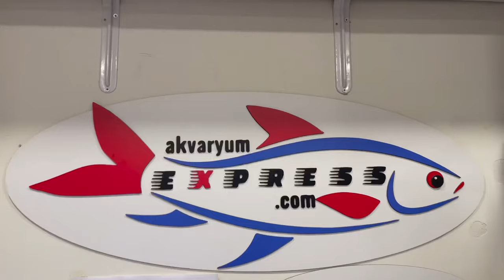İç Filtre Yanlış Kullanılıyor, akvaryum balıkları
İç Filtre Yanlış Kullanılıyor, akvaryum balıkları. Videoda anlattığımız gibi iç filtreler doğru kullanıldığında akvaryumlar için faydalı ve temiz bir ortam sağlamış olur. Akvaryum temizliğinde filtre seçimi çok önemli. Filtre tercihiniz için akvaryum express.com sitemizden temin edebilirsiniz.